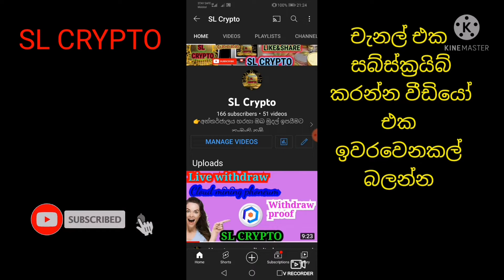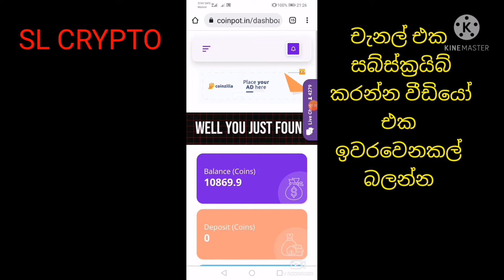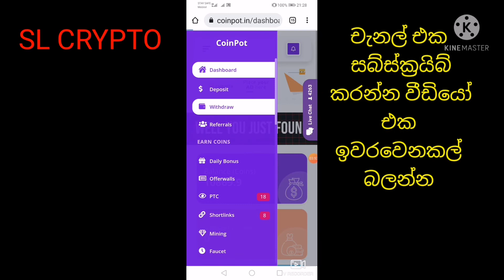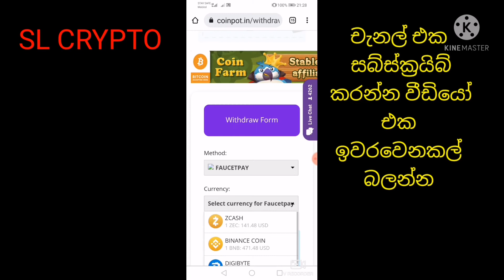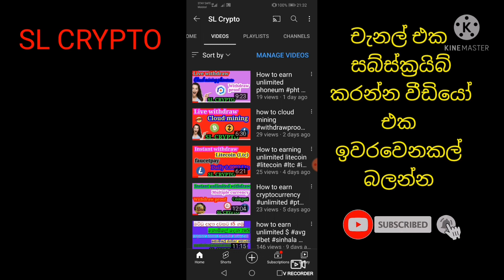How to earn unlimited crypto ptcadd livewithdraw easy litecoin slcrypto sinhala emoney #2022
මගේ යාලුවෝ සියලු දේනාම sl crypto youtube channel එකට ගොඩාක් ආදරයෙන් පිලිගන්නවා 🙏🙏 වීඩියෝ එක දිගටම බලන්න like කරන්න comment කරන්න vedio එක share කරන්න යාලුවන්ට subscribe කරන්න මගේ whatsapp group එකට එකතු වෙන්න අලුත් දේවල් ආපු ගමන් group එකට දානවා ඔයාලා හැමෝටම සුභ අනාගතයක් 😘😘😘😘😘😘😘